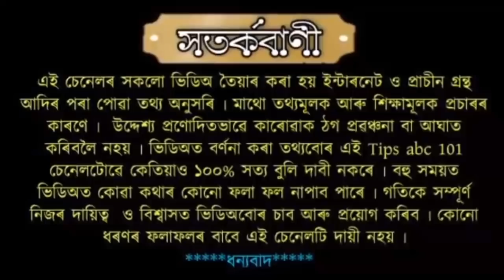স্বামীৰ জীৱনত অমঙ্গল অহাৰ আগত পত্নীয়ে এই ৫ টা ভুল কৰে ৷৷